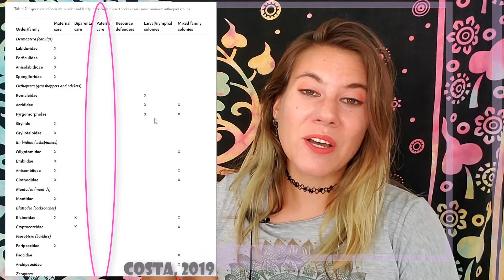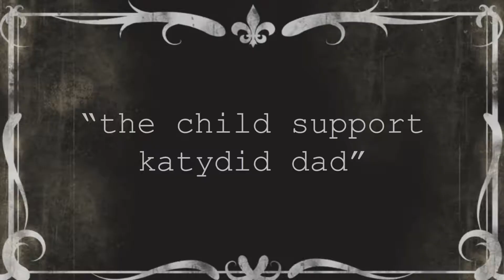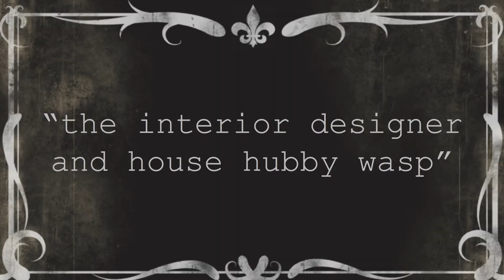Bug Scientist Explains: 5 Best Bug Dads!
🐞🦋🐝REFERENCE SECTION:🐞🦋🐝
Ask an Entomologist:
Mantids and Cannibalism: A surprisingly Complicated Affair
🐞🦋🐝5 BEST BUG DADS🐞🦋🐝
🐞🦋🐝KATYDID SPERMATAPHORE:🐞🦋🐝
Bowen BJ, Codd CG, and Gynne DT. 1984. The katydid spermatophore (Orthoptera: Tettigoniidae): Male
nutritional investment and its fate in the mated female. Australian Journal of Zoology 32(1): 23-31
dae),the%20accessory%20glands%20of%20males.&amp;text=The%20spermatophylax%20and%20the%20em
pty%20ampulla%20are%20eaten%20by%20the%20female.
Naskrecki P. 2017. Hidden Kingdom: The Insect Life of Costa Rica. Zona Tropical Publications.
🐞🦋🐝 GIANT WATER BUGS: 🐞🦋🐝
Iglesias MS, Crespo FA, and Valverde AC. 2011. Is paternal care behavior in Belostoma species an
evolutionary cause for their common sexual size dimorphism pattern?
Ohba SY, Hidaka K, and Sasaki M. 2006. Notes on paternal care and sibling cannibalism in the giant
water bug, Lethocerus deyrolli (Heteroptera: Belostomatidae). Entomological Science: 9(1): 1-5
Ohba SY and Maeda A. 2017. Paternal care behavior of the giant water bug Kirkaldyia deyrolli
(Heteroptera: Belostomatidae) against ants: Paternal care by the giant water bug. Ecological Entomology
DOI: 10.1111/een.12398
bug_Kirkaldyia_deyrolli_Heteroptera_Belostomatidae_against_ants_Paternal_care_by_the_giant_water
_bug
Smith RL. And Larsen E. 1003. Egg attendance and brooding by males of the giant water bug Lethocerus
medius (Guerin) in the field (Heteroptera: Belostomatidae). Journal of Insect Behavior 6: 93-106

🐞🦋🐝 MILLIPEDE: 🐞🦋🐝
Wong VL, Hennen DA, Macias AM, Brewer MS, Kasson MT, Marek P. 2020. Natural history of the social
millipede Brachycybe lecontii Wood, 1864. Biodiversity Data Journal 8: e50770
🐞🦋🐝 HARVESTMEN 🐞🦋🐝
Hara MR, Gnaspini P, and Machado. 2003. Male egg guarding behavior I the neotropical harvestman
ampheres leucopheus (Mello Leitao 2922) (Opiliones, Gonyleptidae). Journal of Arachnology 31(3): 441-444
GUARDING-BEHAVIOR-IN-THE-NEOTROPICAL-HARVESTMAN-AMPHERES-LEUCOPHEUS/10.1636/S02-32.short
Costa JT. 2019. Social Evolution in “Other” Insects and Arachnids. Encyclopedia of Animal Behavior, 2ndedition, Volume 4
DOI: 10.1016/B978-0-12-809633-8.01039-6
🐞🦋🐝 WASPS 🐞🦋🐝
Brockmann JH. 2992. Male behavior, courtship and nesting in the Trypoxylon (Tyrpargilum)
monteverdeae (Hymenoptera: Sphecidae). Journal of the Kansas Entomological Society 65(1): 66-84
Sex determination wasps:
Haplodiploidy
,fertilized%20eggs%20and%20are%20diploid.&amp;text=Haplodiploidy%20determines%20the%20sex%20in,
and%20Thysanoptera%20(&#39;thrips&#39;).